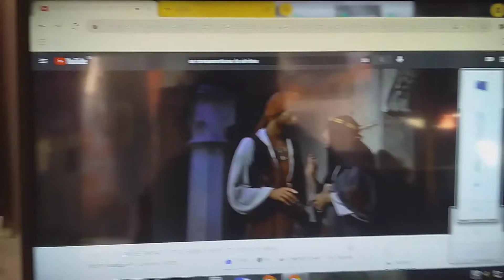eladio ramirez . Trecho do Filme As novas Aventuras De Simba ! classico ki toodo mundo gosta♥️😅😂